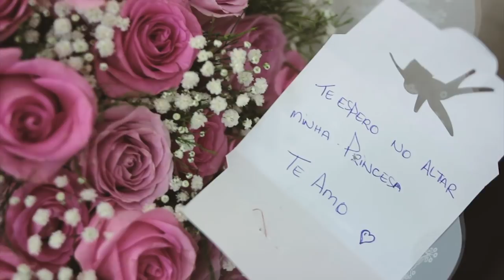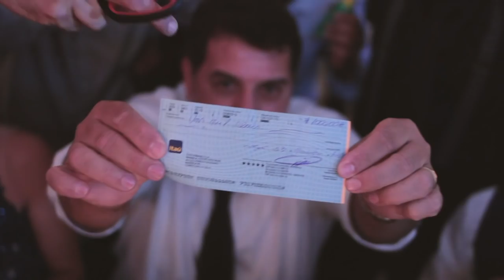Wedding Trailer - Renata + Rafael